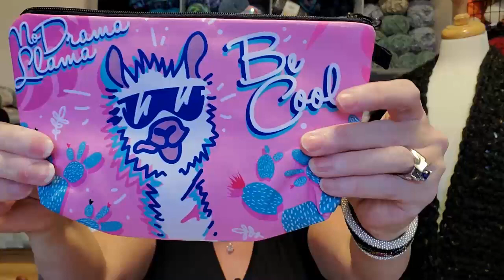Day 11 ~25 Days Of Seasons Of New Beginnings Staring Crochet Eh And Left Is Right Crochet